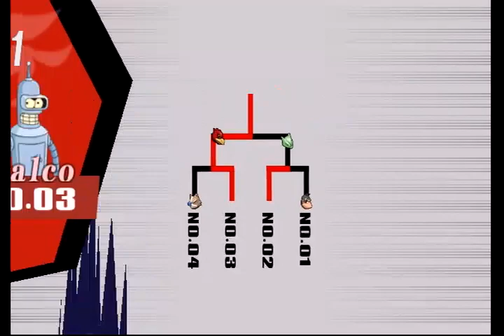Weird Project M Patt Edition glitch